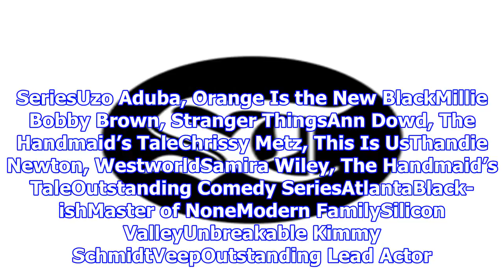[NEW TIME 24H] Jersey shore vet jwoww shows off her assets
Jersey shore vet jwoww shows off her assets
Outstanding Drama SeriesBetter Call SaulThe CrownThe Handmaid’s TaleHouse of CardsStranger ThingsThis Is UsWestworldOutstanding Lead Actor in a Drama SeriesSterling K. Brown, This Is UsAnthony Hopkins...